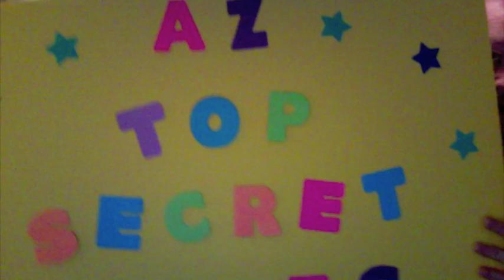Alaina Beauloye and Johnny Roxx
Alaina and Johnny review their first You Tube posting and Johnny talks about his favorite Superbowl commercial.